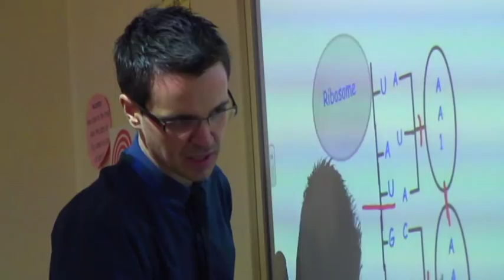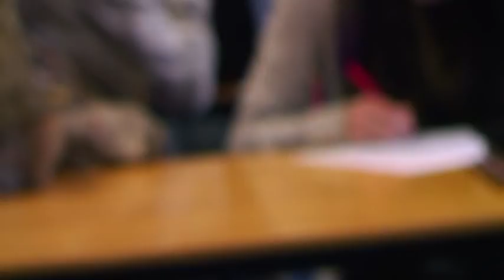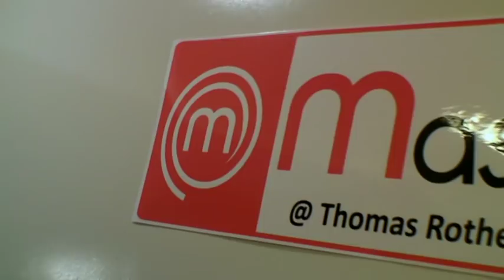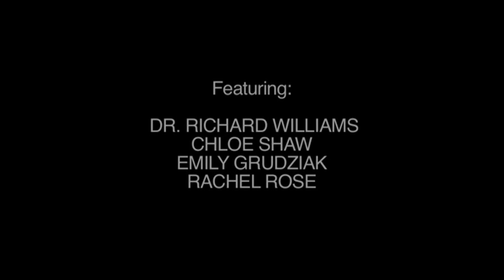TRC Promotional Video 2011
Take a tour of the facilities at TRC and see students talking about their experiences.